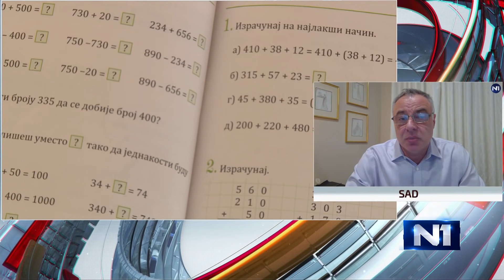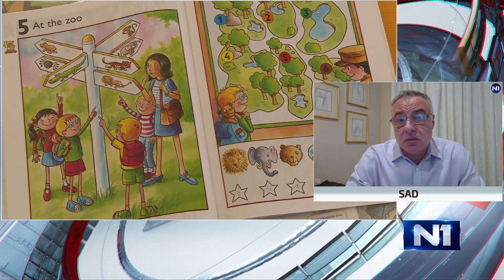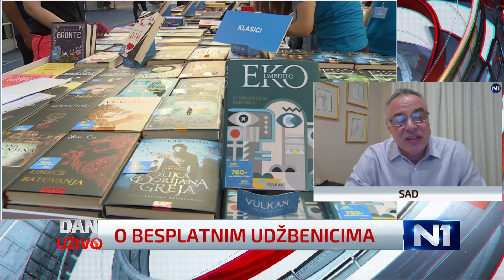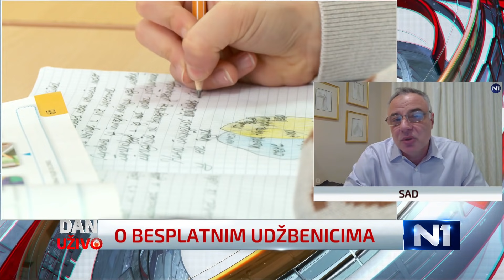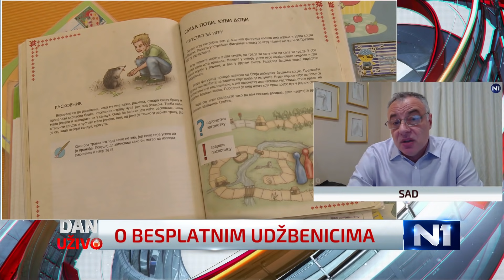Kavčić: Roditelj se pita koji će udžbenik da kupi svom detetu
Roditelji su ti koji se pitaju iz kojih će odobrenih udžbenika učiti njihova deca, kaže Aleksandar Kavčić, profesor na Univerzitetu Karnegi Melon u Pitsburgu koji od januara da nudi besplatne udžbenike za obrazovanje u Srbiji.